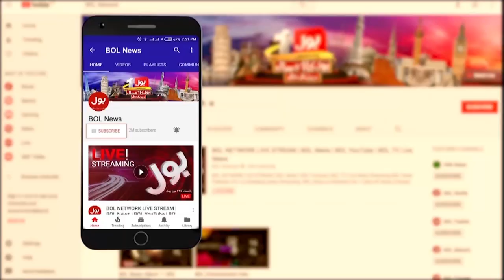Dadu's youth unique way of highlighting Sindh culture | Abdul Majeed Exclusive Interview | BOL News